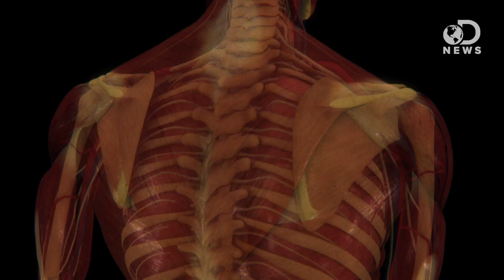How Big Can We Get?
Some animals, like the blue whale, keep getting bigger and bigger over time! How big are humans able to grow?

How much does buoyancy in air affect the weight of a person?
"We can do a few quick back-of-the-envelop calculations to get a rough idea of these effects. To find the buoyancy effect, you need to determine the densities of the fluid (air) and the object in the fluid (human body)."

"Nearly all mammals have gotten smaller -- except for the blue whale."